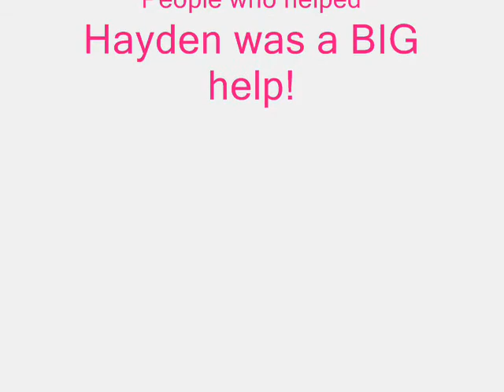Retarded Police Man (Remix 2)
To all u people who saying its impared not compared i KNOW that!!!my cuz didnt know the song it was a last min. thing!!so if u wright that it dosent bother me and ur waisting ur time!